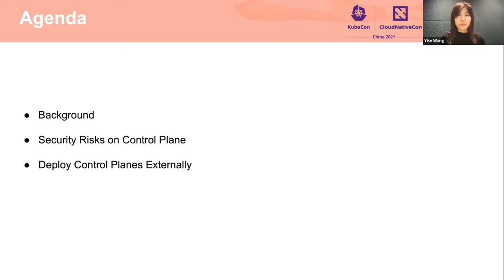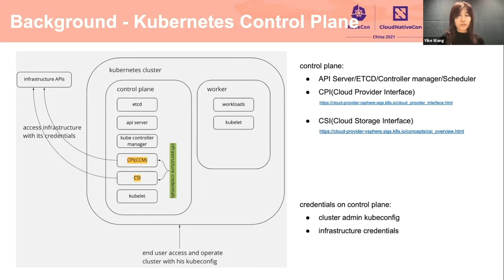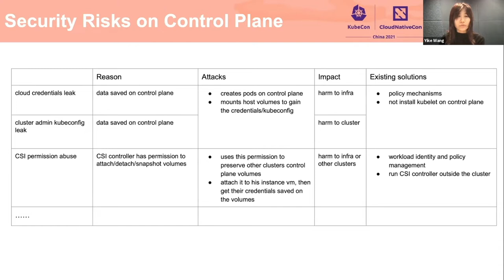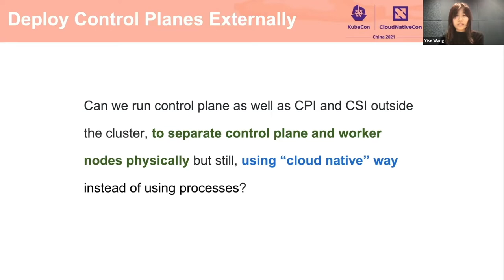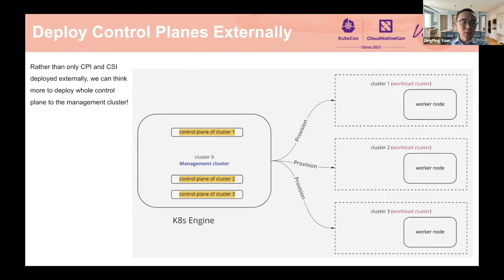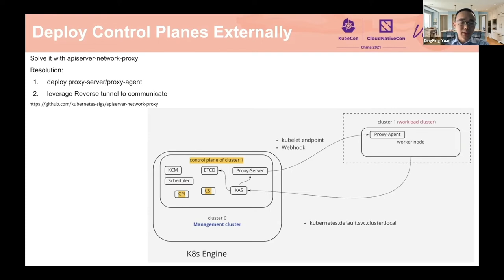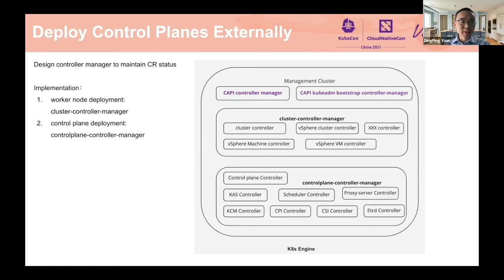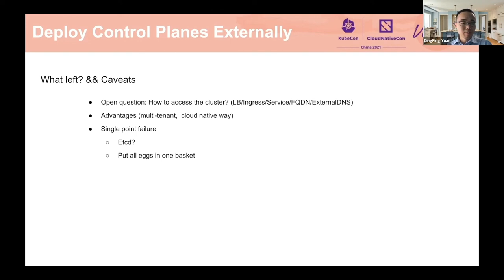Keynote: Secure & Hardening Kubernetes Control Plane - Dingping Yuan & Yike Wang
安全和加固 Kubernetes 控制平面 | Secure and Hardening Kubernetes Control Plane - Dingping Yuan & Yike Wang, Software Engineers, VMware